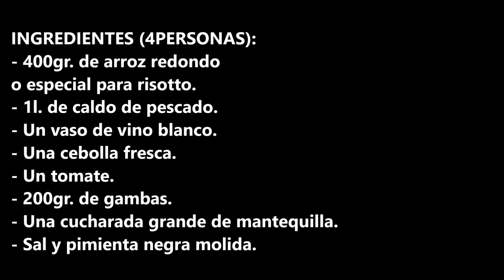RISOTTO DE GAMBAS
Risotto de gambas con un sabor a mar que te sorprenderá, muy fácil y rápido de hacer.

INGREDIENTES:
- 400gr. de arroz redondo o especial para risotto.
- 1l. de caldo de pescado.
- Un vaso de vino blanco.
- Una cebolla fresca.
- Un tomate.
- 200gr. de gambas.
- Una cucharada grande de mantequilla.